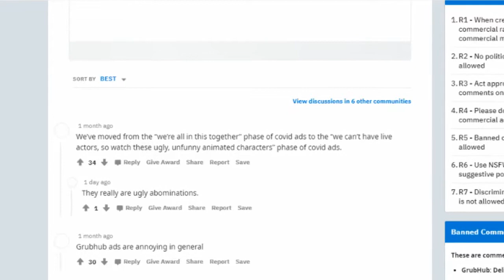pitch meeting for the GrubHub ad (Reupload)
This is probably how it went down